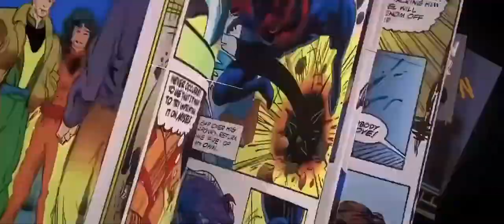Miles Morales meets The Spider Society: Spider-Man: Across The Spiderverse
Miles Morales meets The Spider Society

Marvel, Sony, Spider-Man, Spiderverse, Peter Parker, Gwen Stacey, Spider Gwen